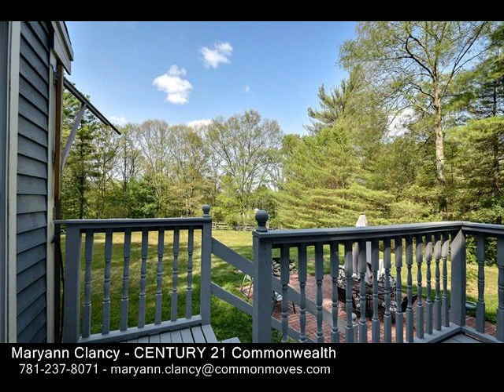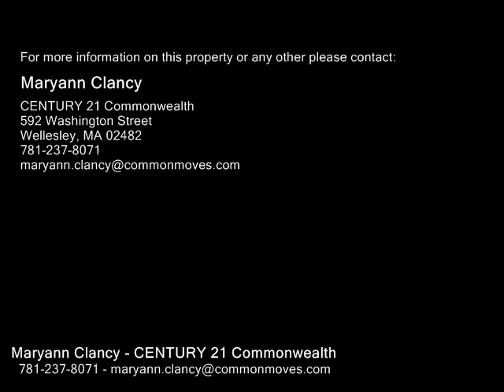247 S Main St, Sherborn MA 01770 - Single Family Home - Real Estate - For Sale -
247 S Main St, Sherborn MA 01770  Single Family Home  Real Estate  For Sale   Impressive 3500 sq feet of living space in this Colonial home, nestled back from the road and designed for comfortable living. Great commuting location but peaceful 1.82 acres of privacy including open level grounds and woodlands. Sunfilled interior spaces include formal living and dining rooms, spacious kitchen open to fireplaced family room with walls of windows, first floor bedroomstudy and 3 spacious bedrooms on the second level. Walk out lower level includes fireplaced playroom and additional room perfect for exercise or office. The floorplan is convenient for a variety of lifestyles and family dynamics. Both deck and patio overlook expansive grounds leading to fabulous barn with room for horses or small animals, plus second and third levels offering plenty of space for hobbies, studio and play. This is a very livable home and property that provides so many different options. Direct access to conservation makes this property a lovely country oasis!!

Maryann Clancy
CENTURY 21 Commonwealth